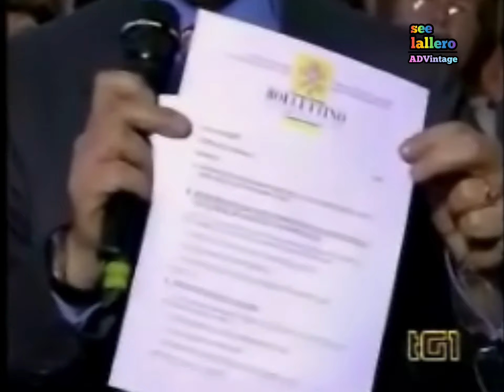Tg1 Edizione Straordinaria - Rai 1, 2 aprile 2005 h.19:25 (Condizioni salute Papa Giovanni Paolo II)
All'interno di uno speciale Tg1 trasmesso al posto de "L'eredità", un'edizione straordinaria interruppe il programma per comunicare quello che è stato l'ultimo bollettino medico sulle condizioni di salute di Papa Giovanni Paolo II prima della sua scomparsa.